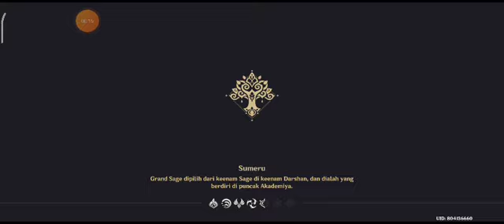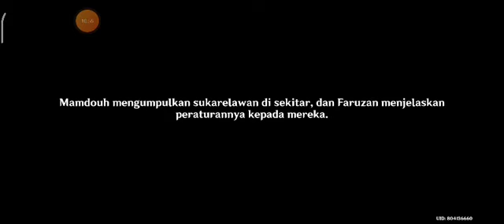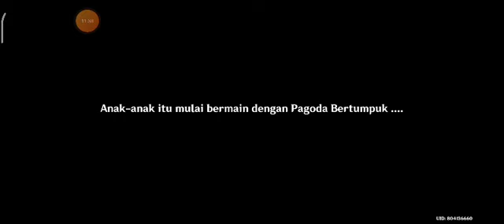Genshin Impact : Event Undangan Faruzan Rute Pengetahuan Adalah Kekayaan